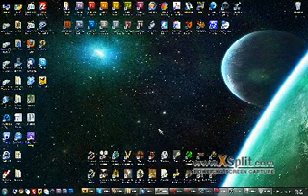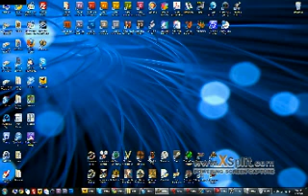130 - Shogun 2 Part 01 - The Spoony Experiment Archive - Justin.TV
Original Title:

"Shogun 2 Part 01"

I take no credits for the content on this channel.